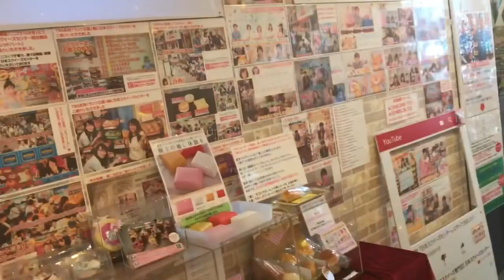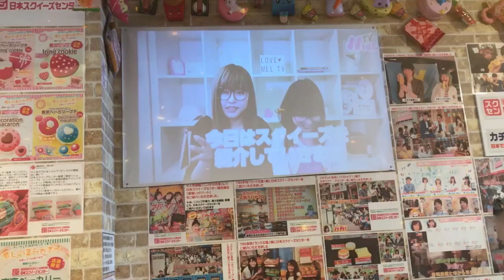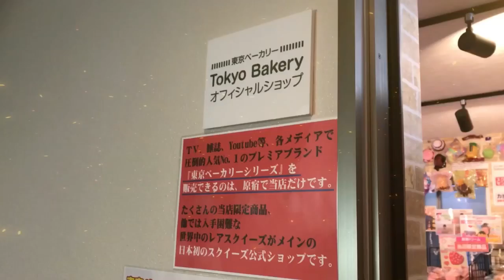Tokyo Bakery Squishy Shop! IBloom, Kiibru & More!